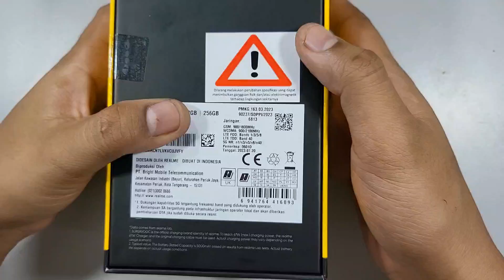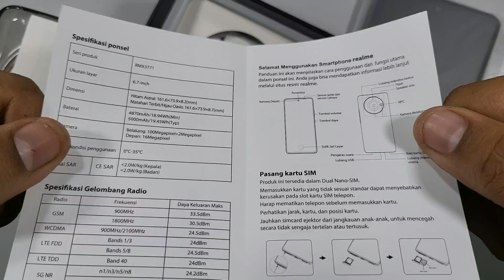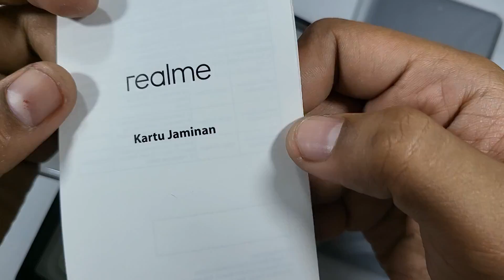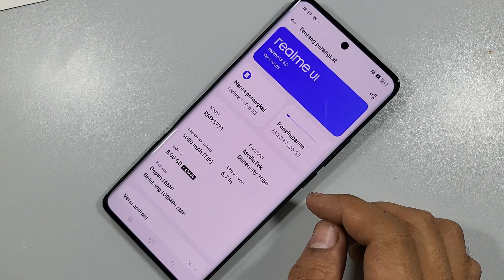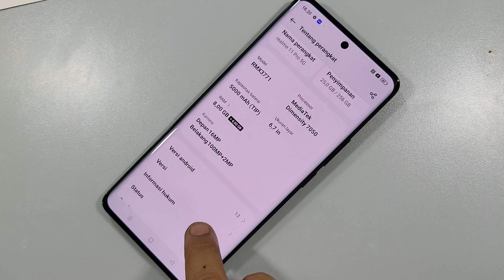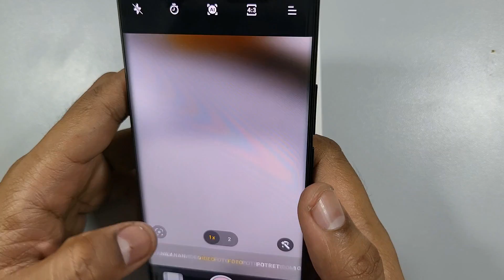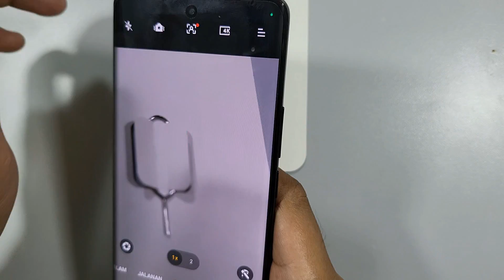REALME 11 PRO 5G TEARDOWN DISASSEMBLY